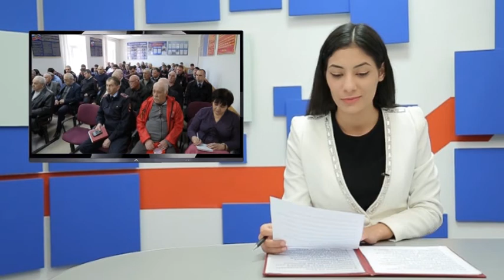Более 60 ветеранов МВД получили поздравления с профессиональным праздником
Более 60 ветеранов МВД получили поздравления   с профессиональным праздником от руководства гор. Отдела.

17 апреля в России отмечается День ветеранов МВД. Многие годы своей жизни они  отдали службе в органах внутренних дел. Их жизненный и профессиональный опыт, преданность своему делу и по сей день является лучшим примером для молодых сотрудников полиции.  В свой профессиональный праздник милиционеры в отставке  получили поздравления от руководства городского отдела.

Ветеранская организация в Каспийске существует уже около 10 лет и насчитывает в своем составе 67 человек. Не смотря на почетный возраст некоторых ветеранов, они и  по сей день проводят активную работу с сотрудниками полиции, организовывая  различные мероприятия.  Председатель Совета ветеранов Халил Рамазанов, отмечает, что в числе лучших деятельность старшего лейтенант с 30 летним стажем  Маршакова Магомеда Маршаковича.

Отличник советской милиции, за безупречную службу получивший медали всех трех степеней. На его счету множество раскрытых преступлений различной степени тяжести, Магомед Маршаков, как сегодня вспоминает, кражи и задержания опасных преступников.  Но даже спустя столько лет, 80 летний ветеран не собирается останавливаться на достигнутом, он ведет активную деятельность.

дань уважения мужеству, стойкости и высочайшему профессионализму ветеранов, отдают все сотрудники органов внутренних дел. За работу, направленную на развитие ветеранского движения патриотическое воспитание молодежи, многолетний добросовестный труд присутствовавшие от руководства гор. отдела получили денежные вознаграждения.

После поздравлений, работа городского отдела продолжилась в штатном режиме, ведь  перед сотрудниками полиции сейчас стоят множество сложных  задач, свою лепту в работу которых в очередной раз внесет и ветеранская организация.

Шахнабат Кулиева, Алексей Колесников Новости КТВ